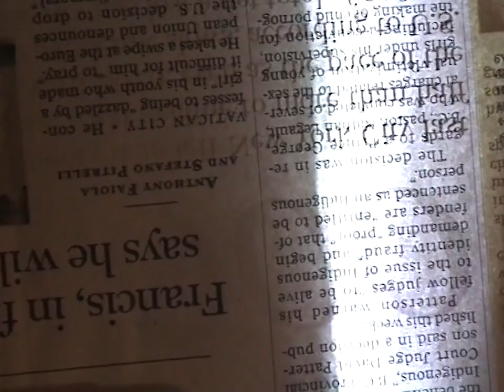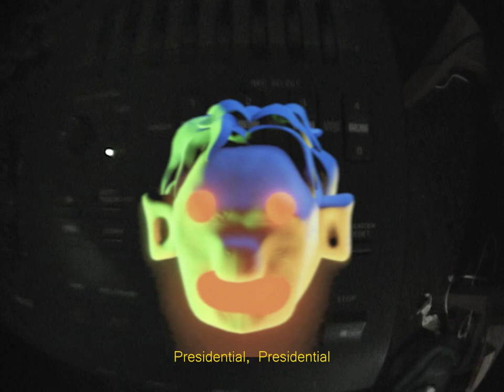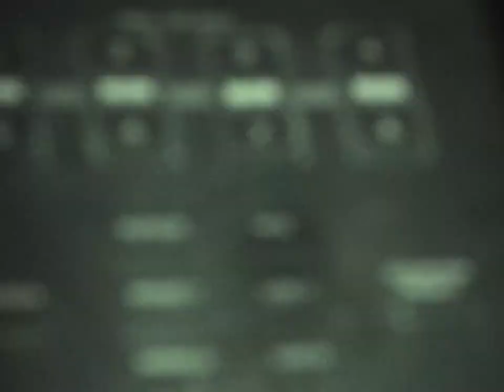Weather Balloon Music Video